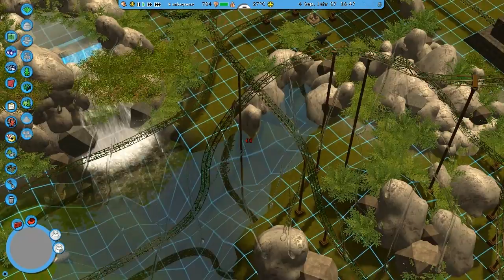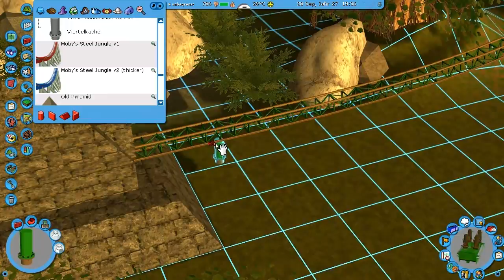Let´s Play RCT3 Nr 3 #220 Nr3 #091] Los mim Supporten!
Part 220 von Rollercoaster Tycoon 3  3.0. Bitte Kommentieren und Bewerten!

Auch im neuen Park könnt ihr gerne Mitarbeiter werden :D

RCT hat sich beruhigt und es kann losgehen mit dem Supporten ;)

Es sind mittlerweile zuviele als das ich hier alle Links reinstellen kann, googlet einfach!